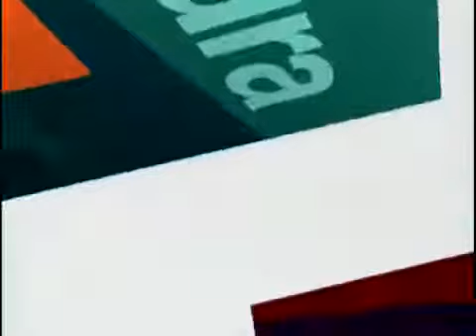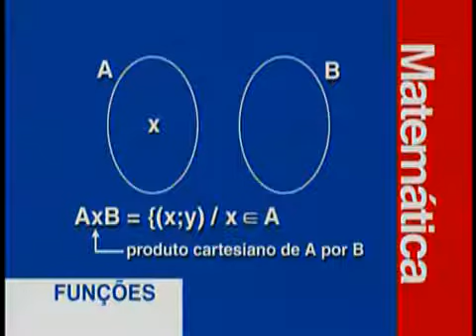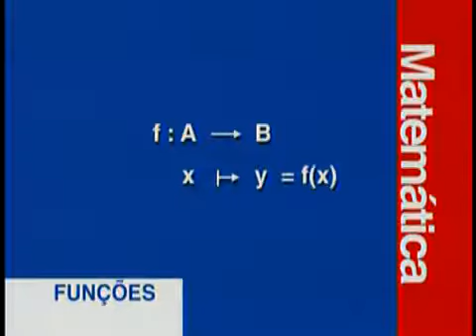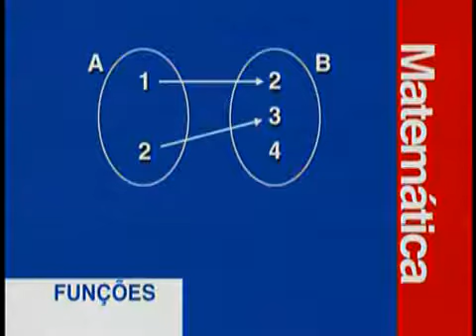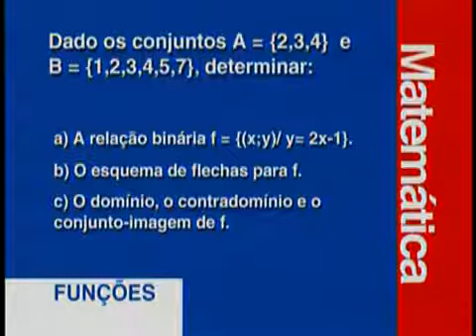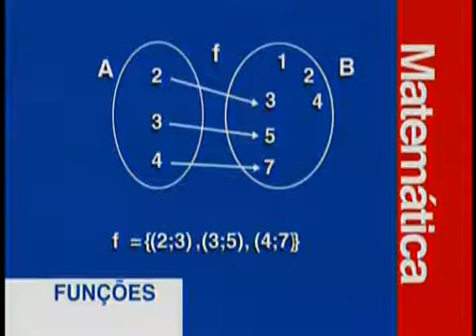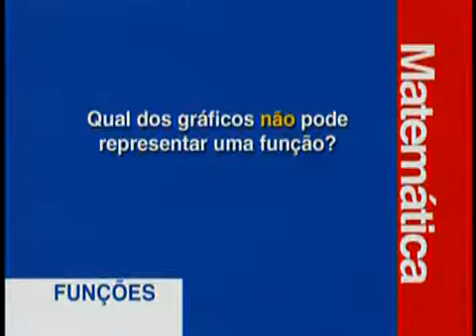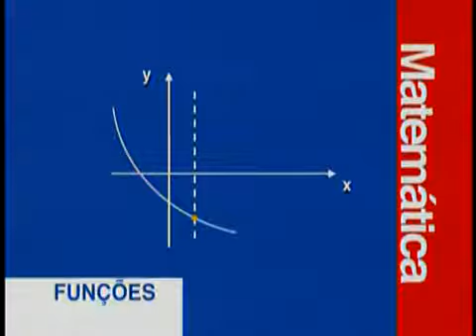Matemática - Funções - Aula 05